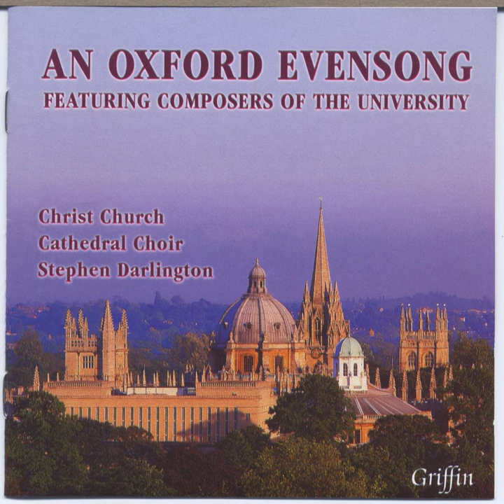Psalm 13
Psalm 13 · Christ Church Cathedral Choir, Oxford · Stephen Darlington

An Oxford Evensong (Featuring University Composers)

Composer: Walter Parratt